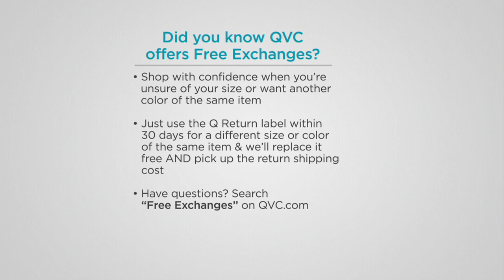Stan Herman Cozy Brushed Interlock Zip Lounger on QVC